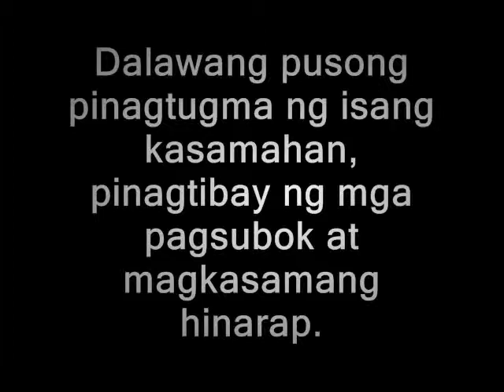Nerry and Beth Agripa 25th wedding anniversary